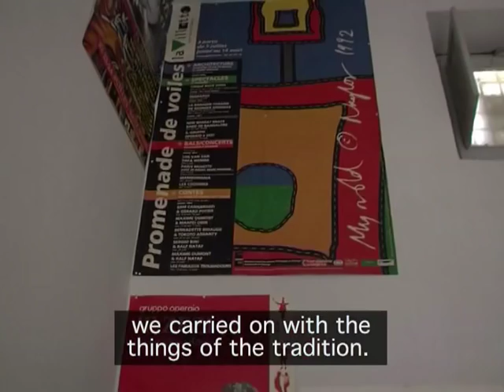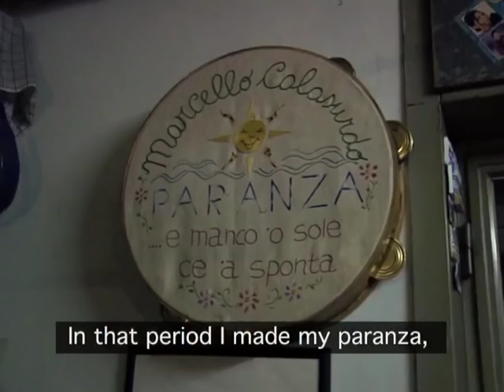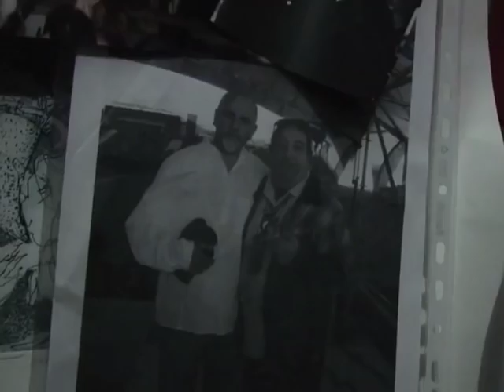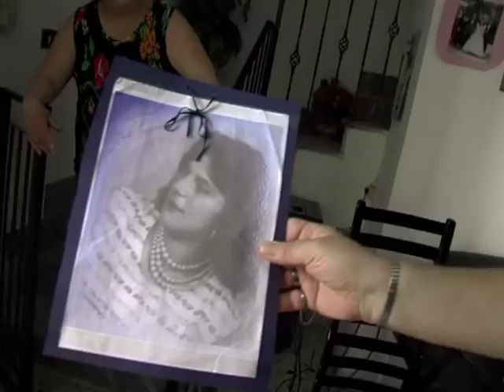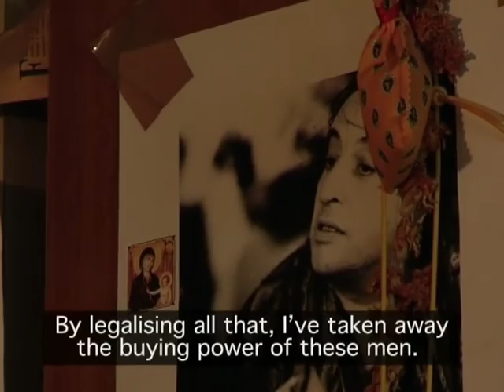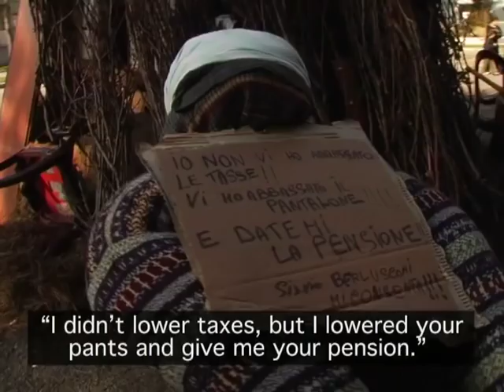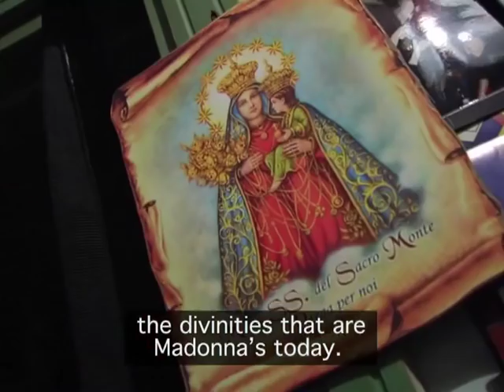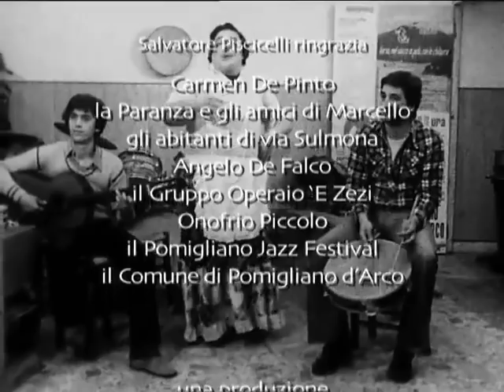La canzone di Marcello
un film documentario di Salvatore Piscicelli
prodotto da Carla Apuzzo per Falco Film - 2006
english subtitles

Con la simpatia umana e la carica comunicativa che lo hanno reso così popolare presso il pubblico campano, e non solo, Marcello ci racconta la sua storia e le sue esperienze, gli incontri con Fellini e Peter Gabriel. Ci parla della politica, della fabbrica, della camorra, della droga, della globalizzazione, della pace e della guerra. Ci conduce, quasi da sacerdote laico, in alcuni luoghi di pellegrinaggio dove si esprime quella religiosità popolare che ha ancora radici pagane. Lo vediamo mentre anima una discussione politica o una festa o quando trasmette l’arte della tammorra e la tradizione orale ai ragazzi del quartiere popolare dove vive. Lo seguiamo con la sua Paranza mentre canta e suona nelle piazze e sui palchi.
Arricchito da materiale degli anni Settanta, il film offre un ritratto a molte facce, denso di musica e di calore umano, di un artista autenticamente popolare.

"Ho girato questo film tra il 2004 e il 2006, filmando buona parte del materiale io stesso con la camera a mano. E’ un ritratto, per così dire, schizzato a matita dell’artista e del personaggio, un omaggio affettuoso e molto personale a Marcello, cui mi lega un’amicizia ormai più che trentennale."
Salvatore Piscicelli

Marcello's Song
a documentary film by Salvatore Piscicelli
produced by Carla Apuzzo per Falco film - 2006

With the friendliness and communicative charge that made him so popular with the Naples and Campania public, Marcello tells us his story and experiences, his encounters with Fellini and Peter Gabriel. He tells us about politics, the factory, the camorra, drugs, globalisation, peace and war. Almost as a lay brother he leads us to places of pilgrimage, places with the expression of folk religiousness that still has pagan roots. We see him while he has a political argument, or at a party, or when he transmits the art of the tammorra and the verbal tradition to the young people in the working-class neighbourhood where he lives. We follow him with his Paranza while he sings and plays in the squares and stages.
Enriched with material shot in the seventies, the film is a portrait of an authentically folk artist with many faces, filled with music and human warmth.